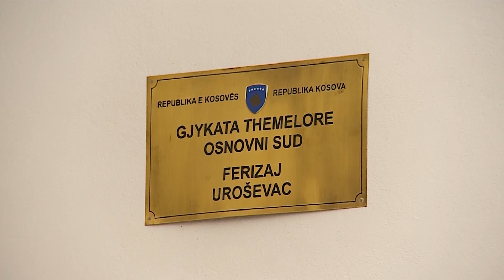Punëtori rrëzohet nga 8 metra, policia e “konverton” rastin në aksident trafiku - 29 Prill 2019